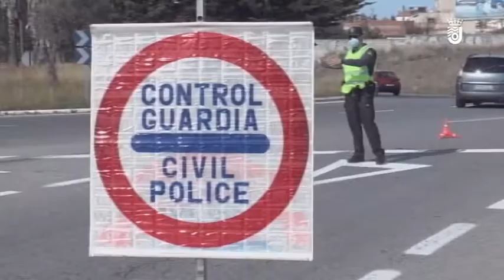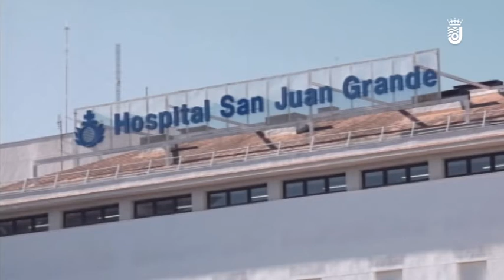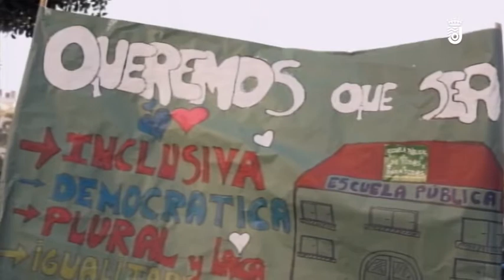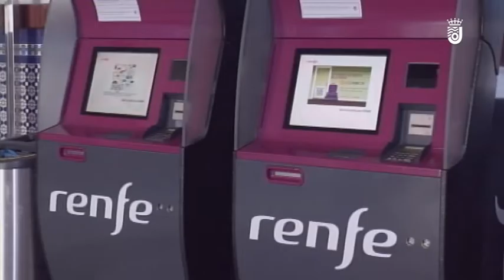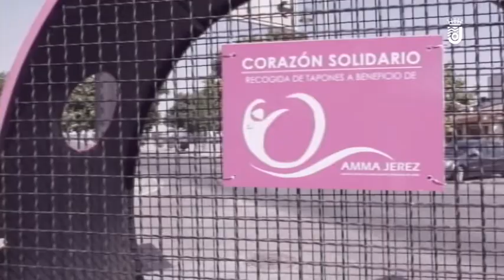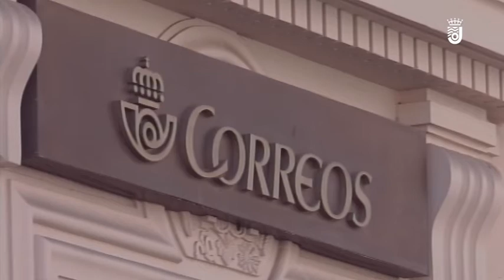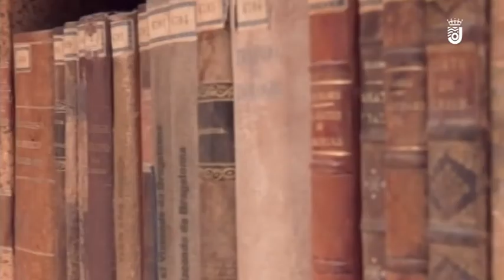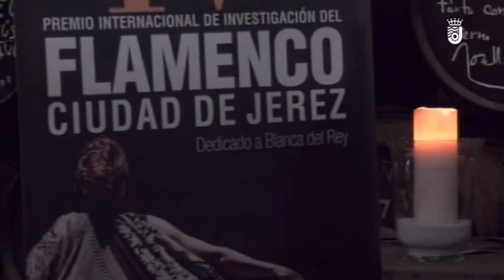INFORMATIVO - JUEVES 12.11.2020